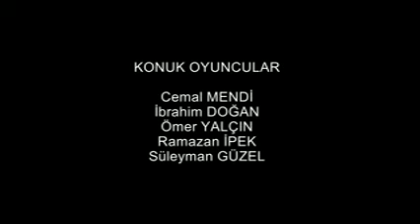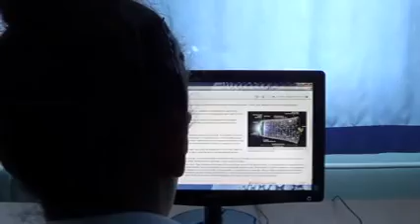Köprü-Kısa Film(Medeniyetlere köprü olan "Kale(İzollu)")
İzoludan çok güzel görüntülerle hazırlanmış bir kısa film...